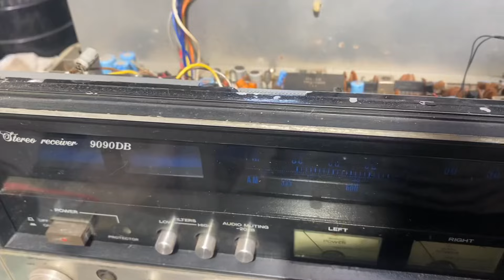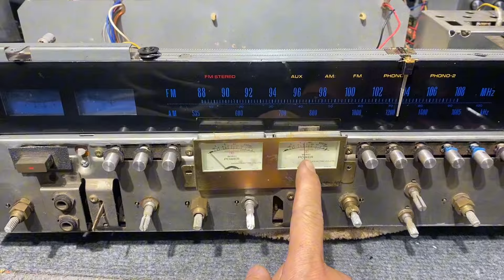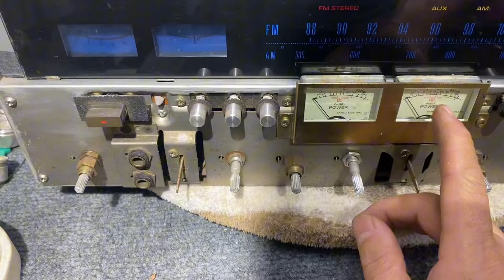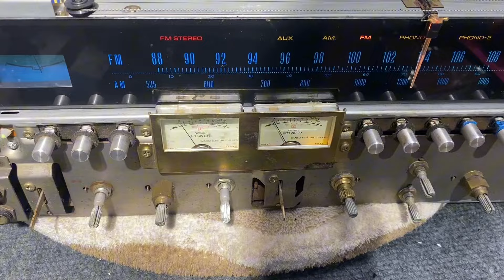SỬA AMPLY SANSUI 9090db ANH SƠN YÊN BÁI / marantz 1150 A ĐẠT ĐÔNG ANH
Sửa amply maranzt đông anh